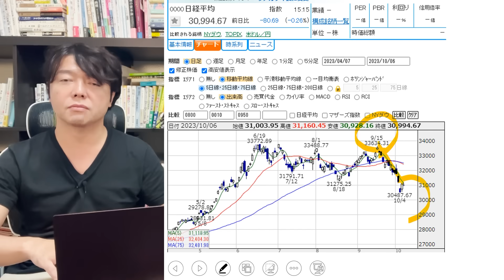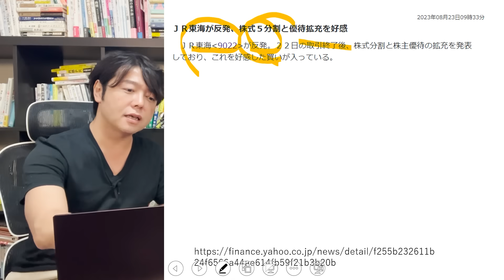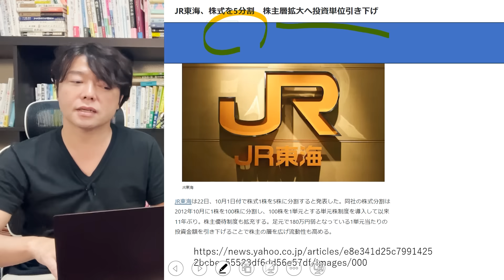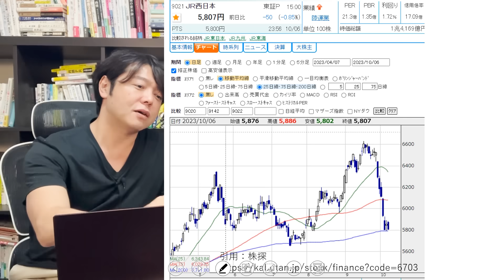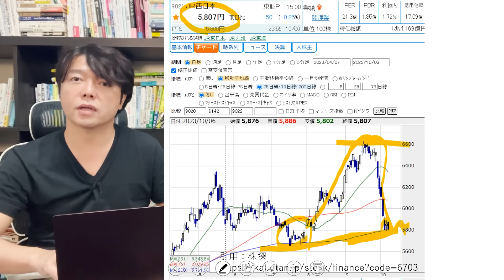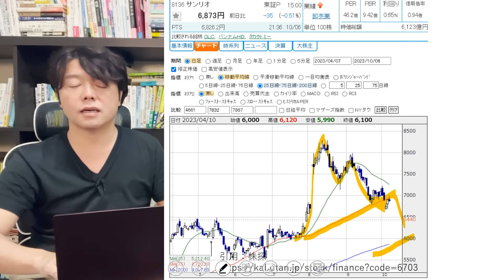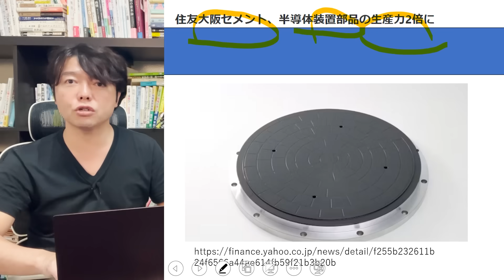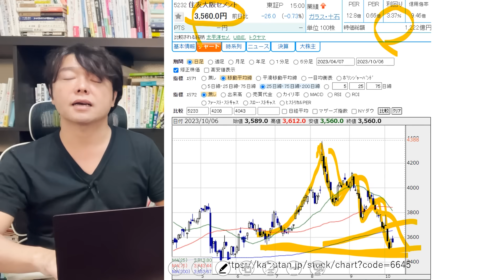さすがに下げすぎた株特集！チャート的にはそろそろ株の買い時期待３選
👇最新刊紹介「投資脳～投資される人になれ～」

１．学び続けること
２．継続すること
３．失敗を恐れないこと
４．行動しながら改善すること
５．脳科学と心理学による「原理原則」に基づいた科学的アプローチをすること